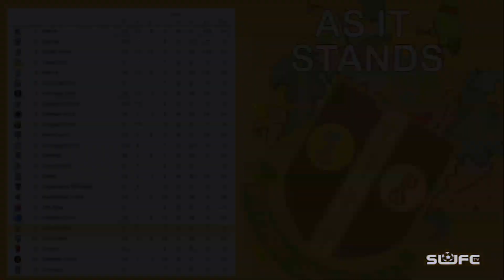19/20 Season Recap - November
SUFCtv recap the 19/20 season - Episode 5 November 2019